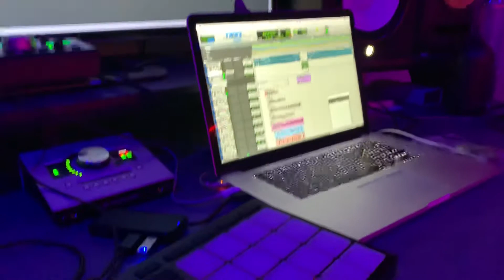Poly Rob - working with Topic 626 at Local Astronauts Studios